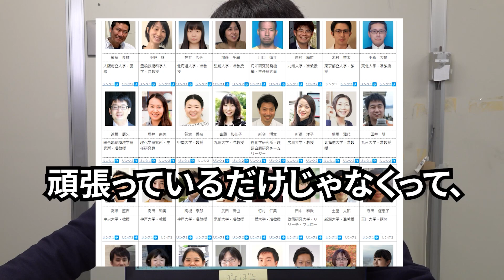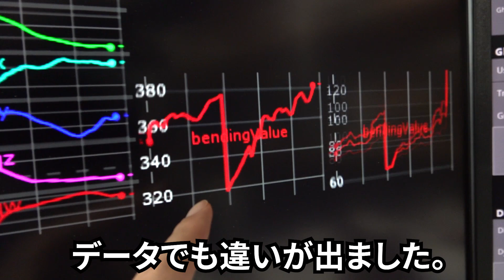それは最先端すぎるやろ。 TASOGARE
農林水産省 の TASOGARE 松岡です。
今回は 日本学術会議 の 若手アカデミー とコラボして、農業と最新技術をかけ合わせた実験を行いました。
慶應義塾大学大学院メディアデザイン研究科の南澤教授と研究室の皆様、横田農場の横田社長にご協力いただき、サイバネティック・アバター技術を通した田植えの技能伝承に挑戦しました！

▼慶應義塾大学大学院メディアデザイン研究科　南澤 孝太（教授）